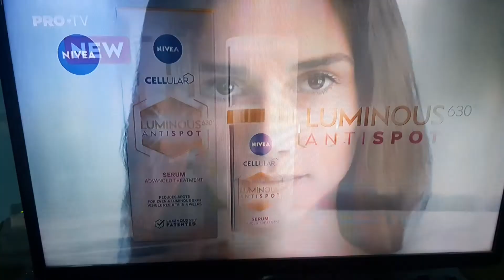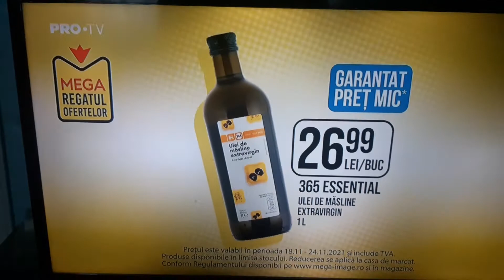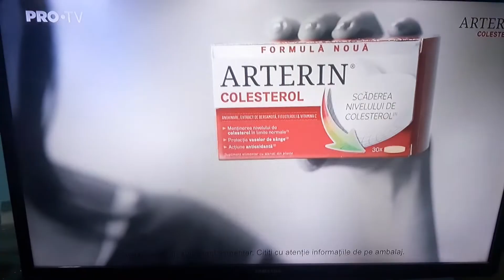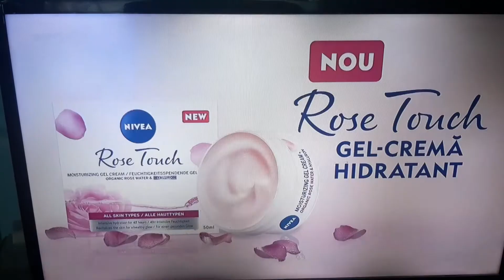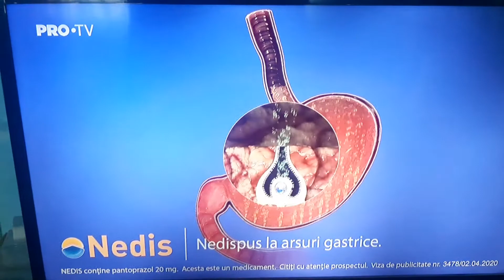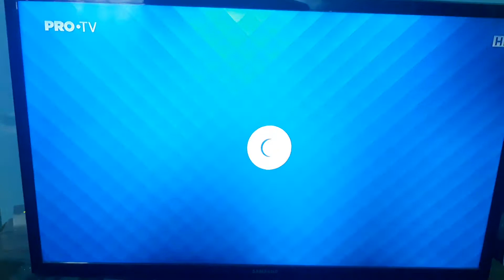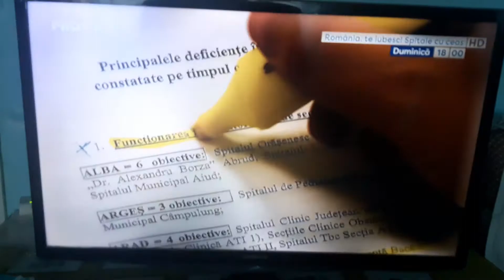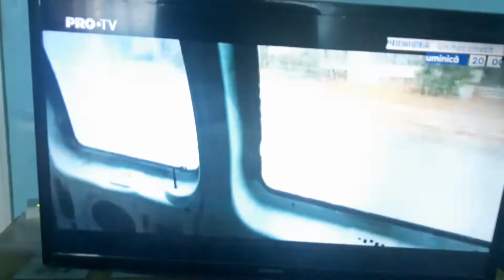Pro TV-Continuity-24.11.2021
📆2️⃣4️⃣/1️⃣1️⃣/2️⃣0️⃣2️⃣1️⃣
🕝1️⃣4️⃣:3️⃣6️⃣-1️⃣4️⃣:4️⃣5️⃣EET
📺PRO TV